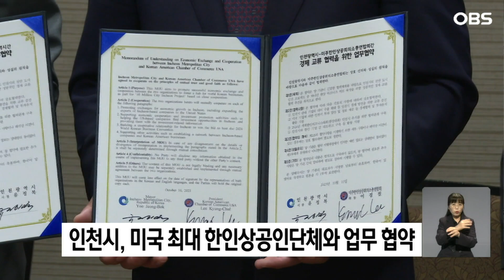인천시, 미국 최대 한인상공인단체와 업무 협약 / OBS 경인플러스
인천시가 미국 내 최대 한인상공인단체인 미주한인상공회의소총연합회와 한상 비즈니스 허브 육성 협력을 위한 업무협약을 체결했습니다.

두 기관은 협약에 따라 내년 한국에서 열리는 제22차 세계한인비즈니스대회를 인천에서 유치하는 데 협력관계를 구축하기로 했습니다.

총연합회는 미국 내 78개 도시에서 활동하는 한인상공회의소를 대표하는 단체로 올해 창립 43주년을 맞았습니다.